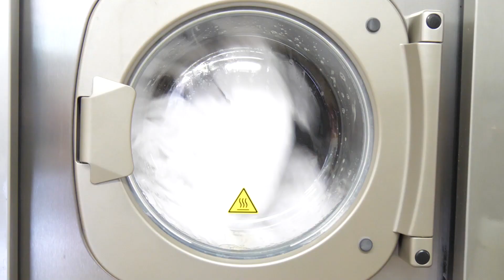Sommertour 2019: Strandhotel Timmendorfer Strand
Im schönen Seebad Timmendorfer Strand an der Lübecker Bucht liegt unser beliebtes Strandhotel. Das Besondere: Es ist ein Ausbildungshotel für junge Menschen, die Schwierigkeiten in der Schulen hatten. Hier bekommen sie eine zweite Chance und die Möglichkeit, beruflich durchzustarten.

© Diakonie/ Jonas Czok